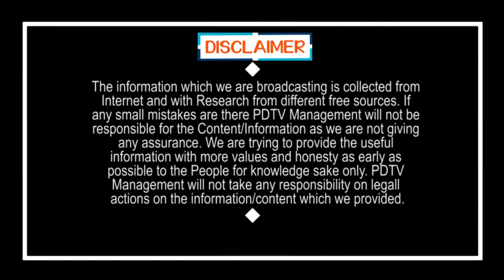Common Man Reaction On Cm Jagan Ruling | Vijayawada Public Talk | Chandrababu | PDTV News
Common Man Reaction On Cm Jagan Ruling | మళ్లీ రాజన్న పాలనా చూస్తున్నట్లుంది | Vijayawada Public Talk | Chandrababu | PDTV News